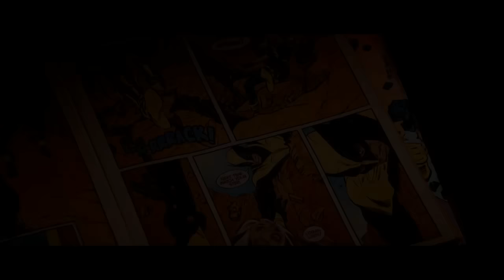Tribute to Logan - Through The Valley [Movie Music Video] [HD]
LEIA A DESCRIÇÃO e.e/

LOGAN O QUE FALAR DESSE FILME INCRIVEL

Filmes / Movies :

Logan - 2017

OBRIGADO POR TUDO e.e